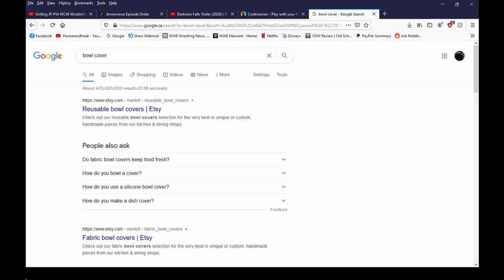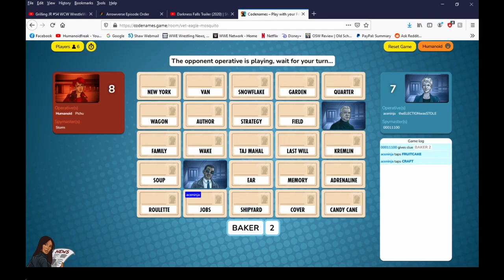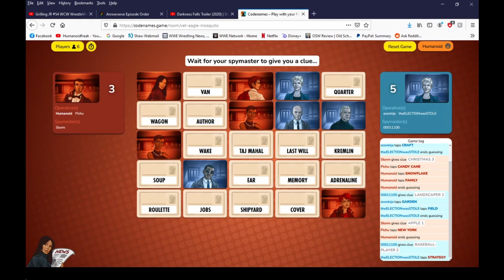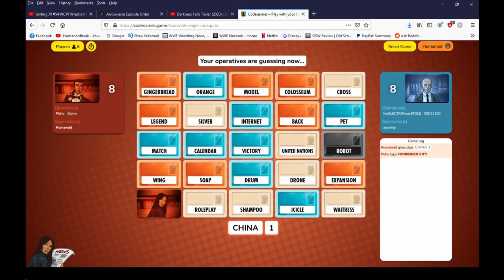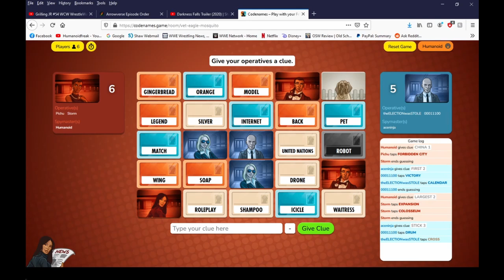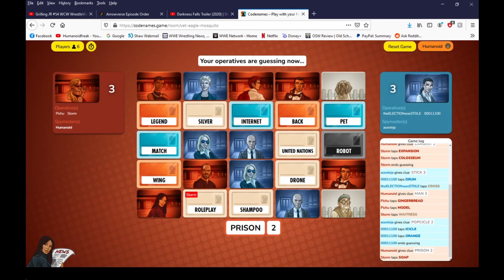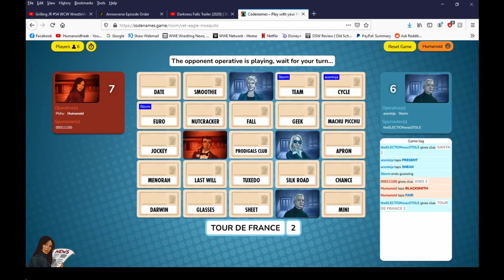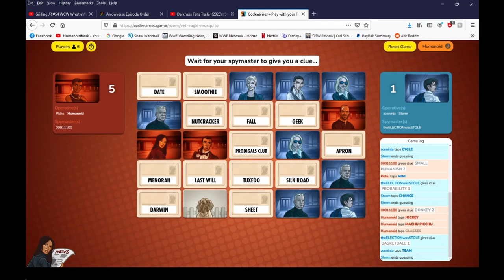Codenames - Prison Roleplay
The infamous bowl debate scandal is here.